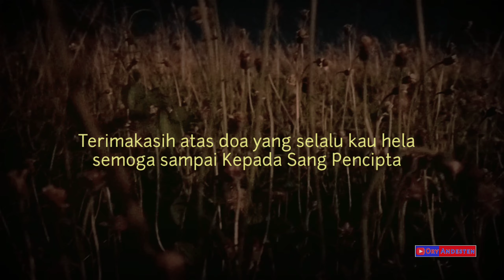Kata Kata Hati || Tentang Paku Bumi, Semy Hasan Basri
KATA - KATA HATI, puisi islami

PAKU BUMI

Kaulah selalu menasihati kami
Pelan namun pasti,
Meski tak selalu kami mengerti

Kau telah merubah diri menjadi bahterah suci
Dimana tak ada lagi nikmat dunia ini,

Meski kau selalu dibenci
Oleh orang yang bermata keji

Kaulah penjaga alam yang sejati
Yang tak mau mengerti gemerlap kehidupan ini.